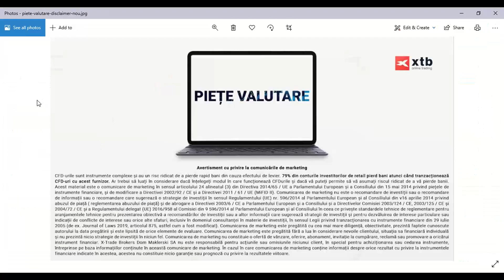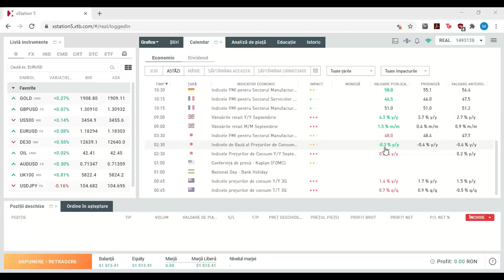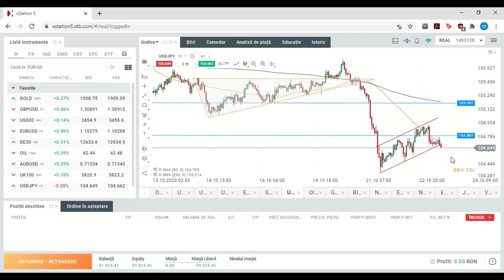Piețe valutare - Segment Daily Briefing 23.10.2020 | XTB România